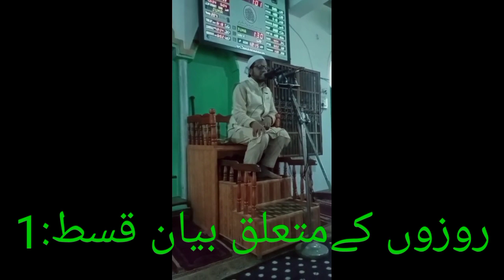روزوں کی فرضیت کامقصد:مقررظہوراحمددندی پورہ